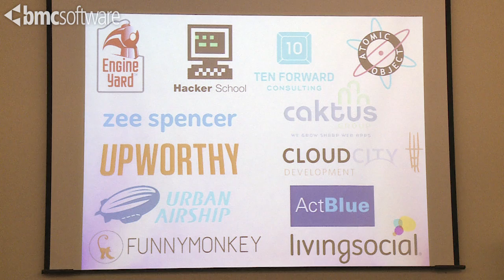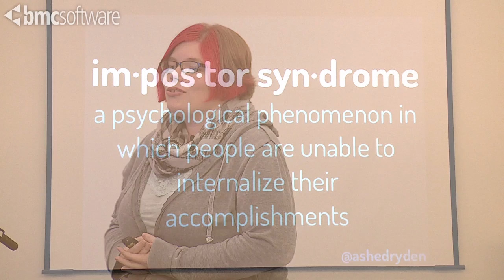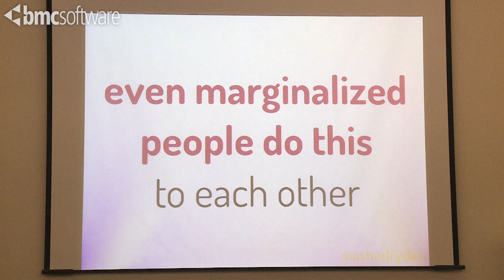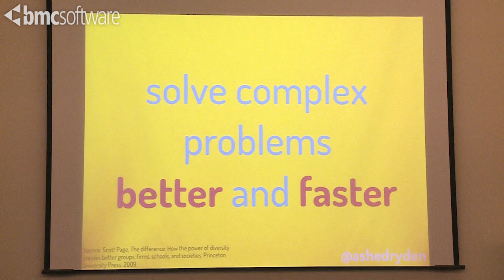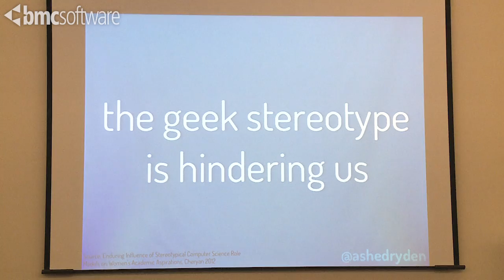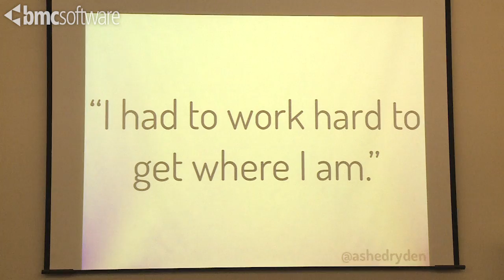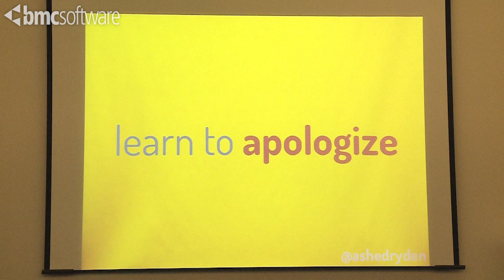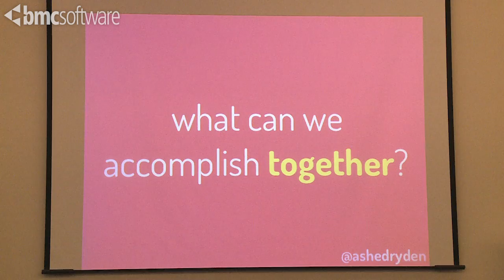Programming Diversity by Ashe Dryden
It's been scientifically proven that more diverse communities and workplaces create better products and the solutions to difficult problems are more complete and diverse themselves. Companies are struggling to find adequate talent. So why do we see so few women, people of color, and LGBTQ people at our events and on the about pages of our websites? Even more curiously, why do 60% of women leave the tech industry within 10 years? Why are fewer women choosing to pursue computer science and related degrees than ever before? Why have stories of active discouragement, dismissal, harassment, or worse become regular news? In this talk we'll examine the causes behind the lack of diversity in our communities, events, and workplaces. We'll discuss what we can do as community members, event organizers, and co-workers to not only combat this problem, but to encourage positive change by contributing to an atmosphere of inclusivity.

Ashe Dryden is an indie ruby developer living in Madison, WI. She's been involved with the web in some form or another over the course of the past 12 years. Ashe is an outspoken educator for diversity, inclusiveness, and empathy. She's currently writing a book on increasing diversity within companies. When she isn't discussing technology or it's intersection with culture, she's cycling, tweeting, playing board games, debating the social implications of Star Trek episodes, being that awkward girl at the party, and waiting for her next burrito fix.